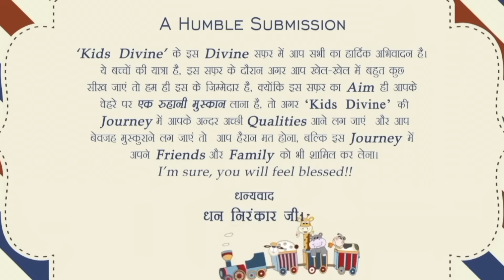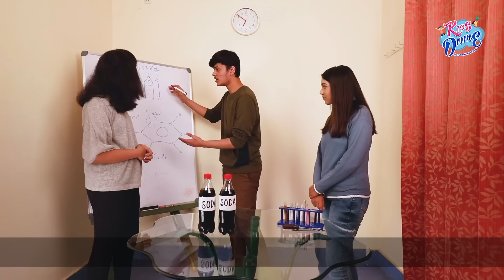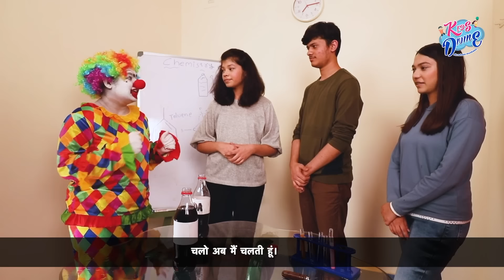Kids Divine Ek Ruhani Muskaan | January 2022 | Universal Brotherhood | Sant Nirankari Mission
Kids Divine Ek Ruhani Muskaan December 2021 episode
Theme: Aaj Nahi To Kal Sahi
by Team Bengaluru